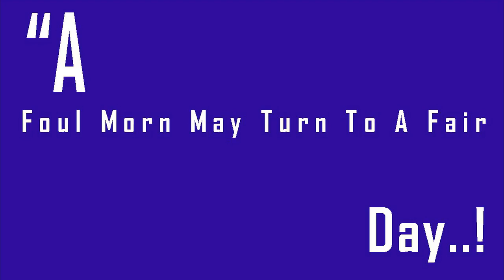Zone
Weather24 Live